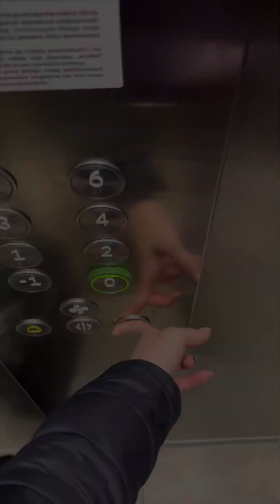#34 Daily vlog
Miłego oglądania! 🤍

Muzyka:
EnjoyMusic - Pepper Candy
jo'el - Make A Switch